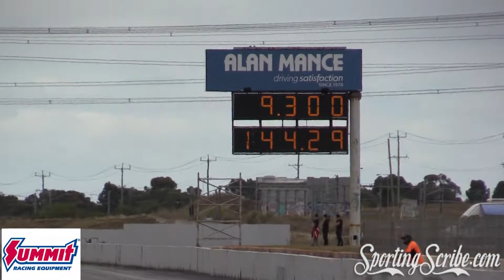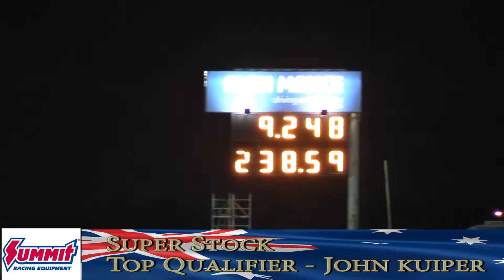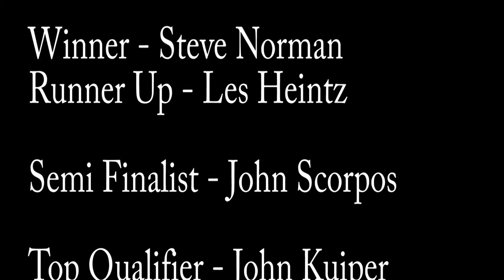super stock edit